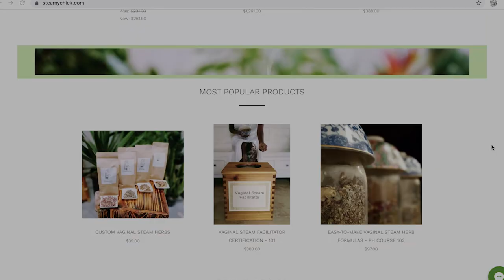Dr. Laurena White | Hot + Steamy Podcast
In episode 7 we welcome the luminous Dr. Laurena White, obstetrician, fertility endocrinologist, acupuncturist and founder of the Eudaimonia Center. She shares her inspiring journey through all the aspects of birth work and the revolutionary ways her center is providing care.

10:44 How did you select the skill sets you wanted to offer your clients?
15:02 What does Eudaimonia look like in its most actualized state?
19:53 How did you come to this work?
24:07 What do you think is the root cause of the disregard mothers receive in our healthcare system?
28:27 How were you introduced to pelvic steaming?
30:59 Have you read the 4th Trimester Vaginal Steam Study?If so, what were your first thoughts on it?
36:15 What do you think are the implications for the study for the trajectory of reproductive healthcare in this country?

43:13 Mansplaining with Mike

45:53 Contact info:
T: @eu_daimonism
{Thanks for the markers Ingrid}